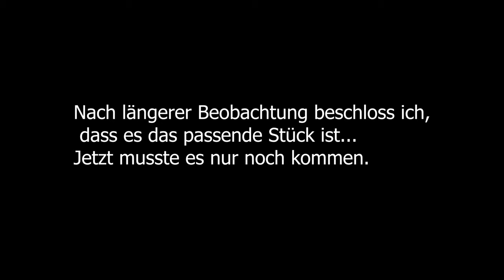Reh Jagd 4 Tage mit ERFOLG! | Jagd Vlog [4k]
Ich freue mich, hier meine Jagdmomente mit euch teilen zu dürfen! 😊🌿

In meinem neuesten Video nehme ich euch mit zu paar wunderschönen Tagen auf der Rehjagd.
Und zwar versuchen wir das passende Stück Rehwild über die Ansitzjagd erlegen zu können. Wobei hier mit Ansitzjagd die Jagd von einem Hochsitz gemeint ist. 😊🌿 Das passende Stück ist oft
situationsbedingt. Da es die Pflicht ist, als Jäger den Tierbestand zu pflegen und zu hegen, es Schonzeiten und nochmals gewisse Regeln auf einzelne Stücke von Tieren gibt, ist es wichtig, dass man nicht wahllos Stücke erlegt ! Dies sollte natürlich aber auch aus dem natürlichen Menschenverstand und dem Respekt dem Tier gegenüber hervorgehen. 🌿 In den ersten Tagen versuchen wir dementsprechend einen Spießer zu erlegen (wie im Video gezeigt) und mit fortschreitender Zeit ist dieser aber nicht mehr bejagbar, da seine Schonzeit bei uns eintritt. Deshalb versuchen wir unser Glück mit einem starken Schmalreh oder einem weiblichen Stück, welches kein Kitz (Junges) hat. 🌲🌲 Einige Tage werde ich euch mitnehmen und unsere Geduld wird am Ende belohnt. 🌿🌿

🌲 Waidmannsheil. 🌿